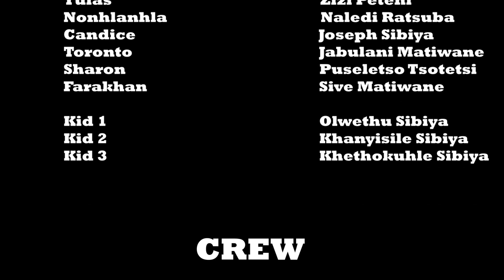RIVAL GANG (Genesis) Sipho Manzini | Zizi Peteni | Naledi | Mj Sibiya | Jabulani | Puseletso | Sive